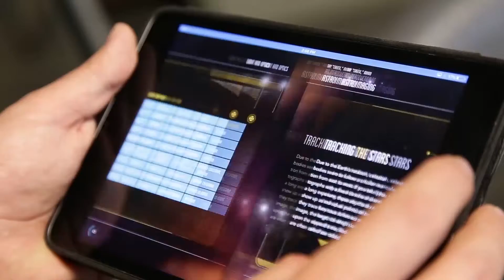Experiencia Integro en Creative Transmedia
La empresa de contenidos Integro nos habla de su experiencia de participación en el proyecto Creative Transmedia.